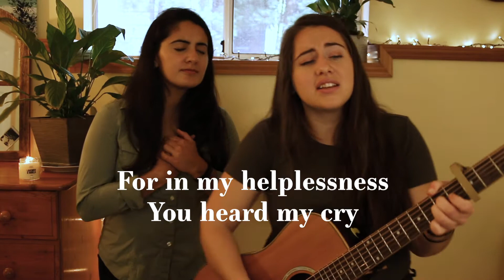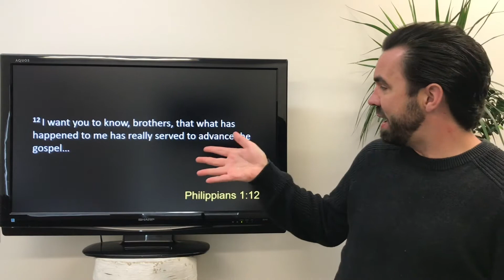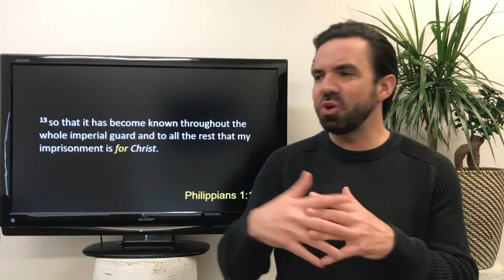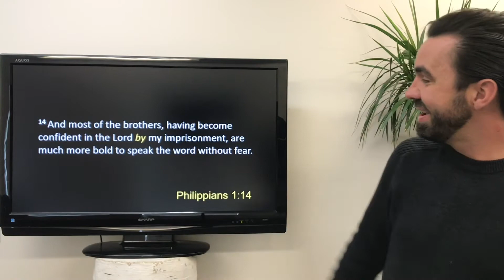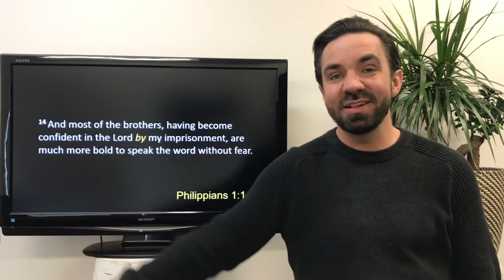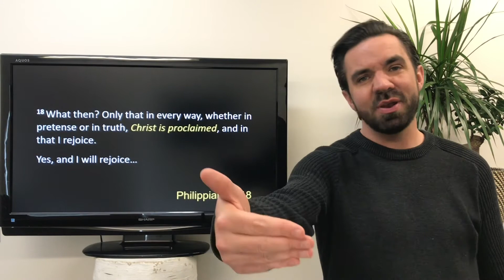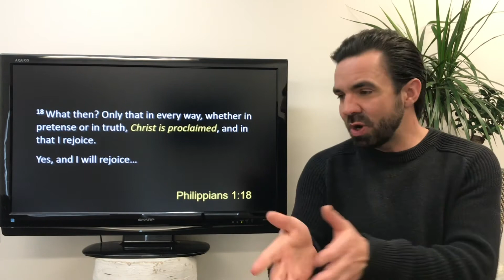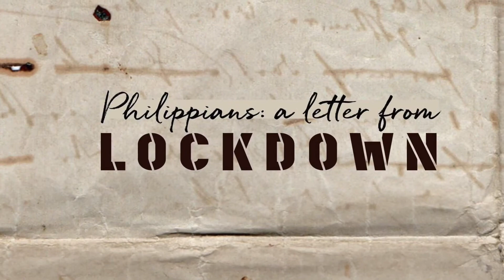A Letter from Lockdown: Juggernaut Gospel